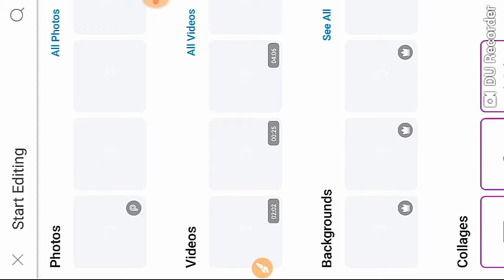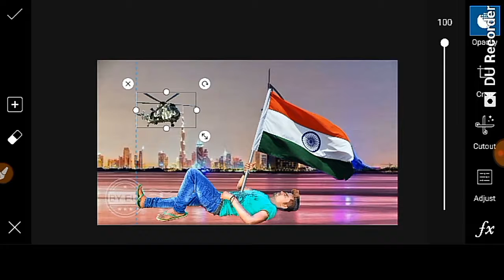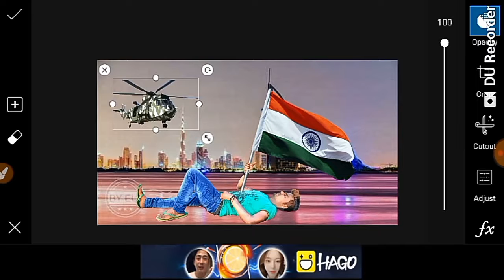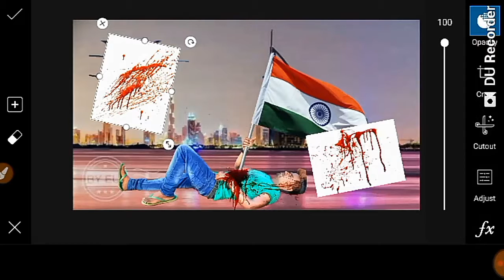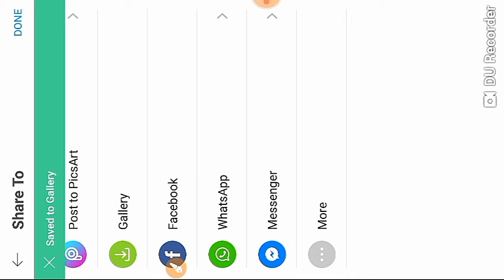15 August Best photo Editing || PicsArt ||UR FUN